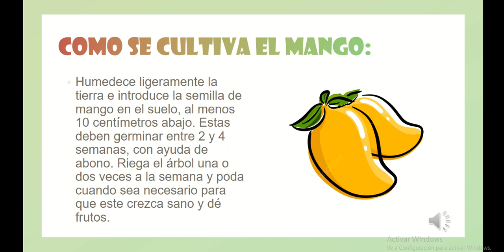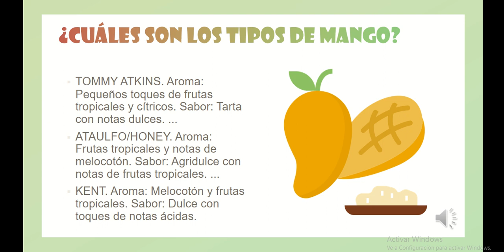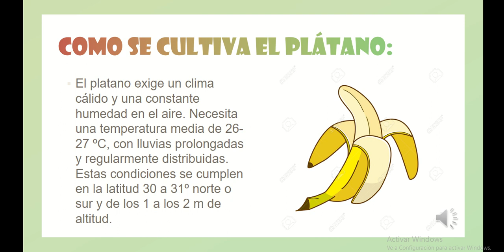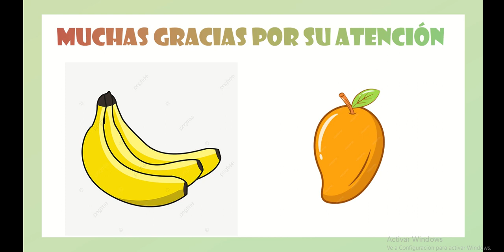Video blog ecológico Colegio Paulo Freire